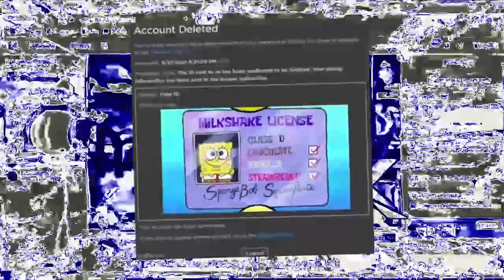Gani Pitch Render Pack Collection Extended Teracubed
371. Cinemaup v8
372. Google Chrome Ethereal Voices
373. I Major 8627
374. Darth Vader Major
375. SwirlEasterRays
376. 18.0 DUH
377. SpectreOShoppingLight
378. CharlesCalvinFlangedSawChorded
379. Architecture
380. Batterball Pika Major
381. Surrounideoup v2
382. Supersaw Effect 16.0
383. Rubber Plaque
384. Indonesian Flanged Pulse
385. ReverbElderly
386. MWRTM836 Overdosed X
387. SpectreVortex
388. Theaterup v5
389. CJMTFLE Harsh Effect
390. Beach Girl Major
391. BC/SCC Combo
392. Stereoup v10
393. Movies Planet Chorded
394. PlayerFlangedSawChorded
395. Layered Tiles
396. Super Mario Bros Glitch Major
397. Organ Effect 1.0
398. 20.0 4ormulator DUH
399. PowerPurpleInvertFat
400. H Major 17
401. X Is Evil Trippyness
402. TCV1530 Full Chord
403. G Major %
404. Mystery Red
405. Indigo Diamond
406. HydrogenTOCRSM785Lights
407. 3.0 RUH
408. USARaysTwister
409. G Major 100
410. ZooPals Effect V5
411. MSEM294 Glitch Chorded
412. SpectreGoogleChromeLight
413. Crackup v3
414. PenfoldFlangedSawChorded
415. 4ormulator v15
416. ClearerDroplets
417. Red Blood Effect 2.0
418. Elecarltonvocoding 1.0
419. MablePinesFlangedSawChorded
420. Bluetrawberry